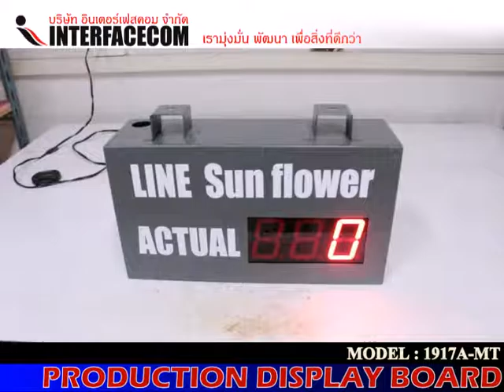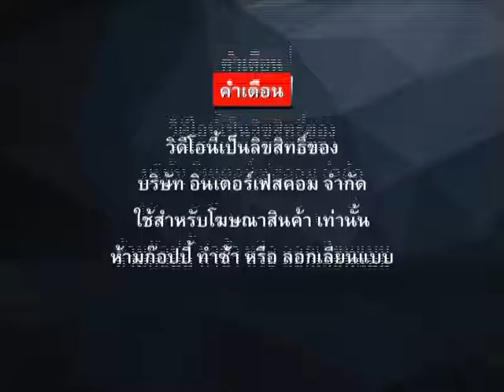336 PRODUCTION DISPLAY BOARD 1917A MT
- Display Board
- Digital Clock
- Temp Board
- Counter Board
- Andon Board
- Andon Module
- Modbus Board
- 7Segment, LCD Board
- Tcp/ip Board
- Ascii Board
- Target Board
- Andon Module
- Andon Wireless
- Software Monitoring
- Andon Board
- Production qc
- mini Production board
- Wireless board
- Wifi board
- MP3 board
- Visual control system board
- Visual factory
ฯลฯ